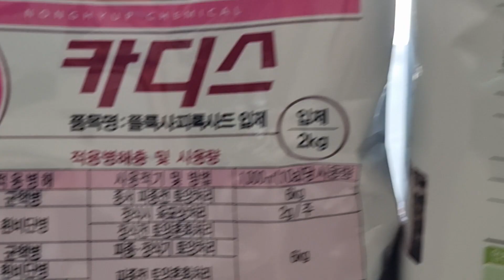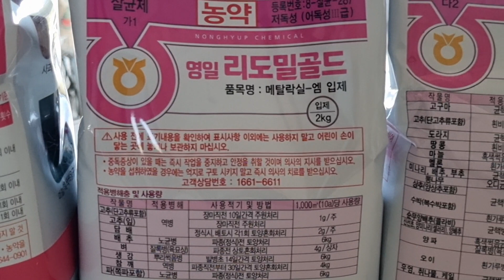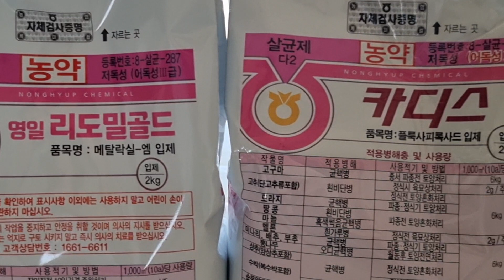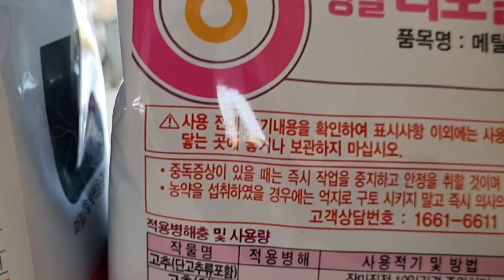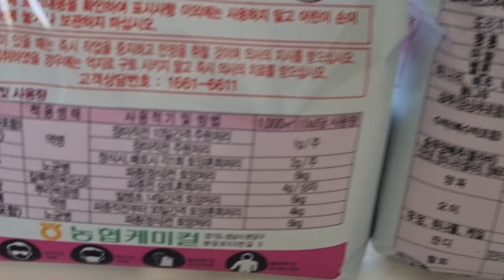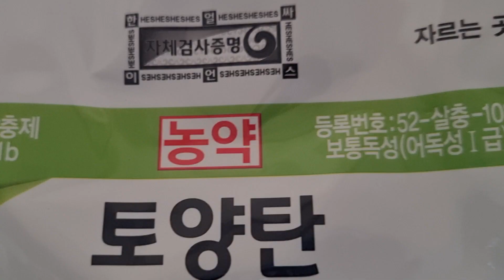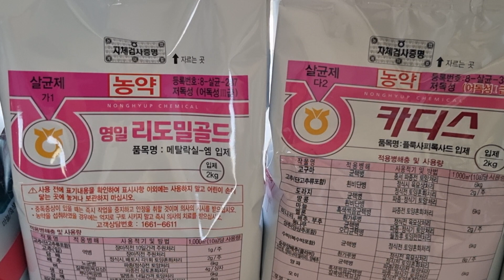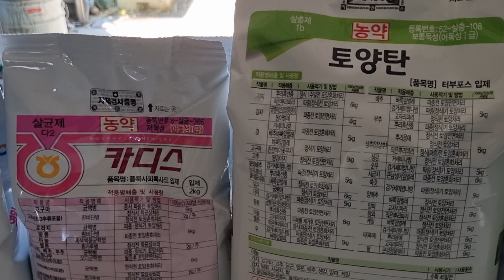고구마💕 (답글영상)'밭준비 사용하는 토양살균제+ 토양살충제는?'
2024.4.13